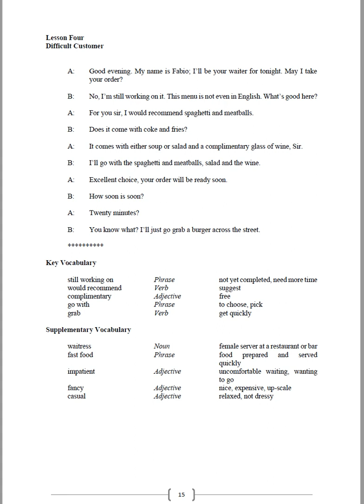Lesson Four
English Pod (Lesson four)